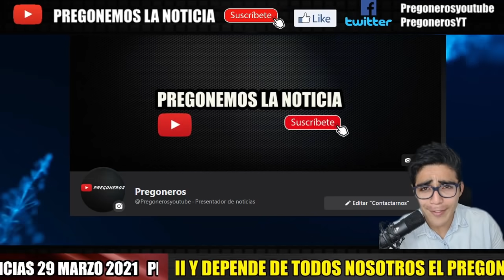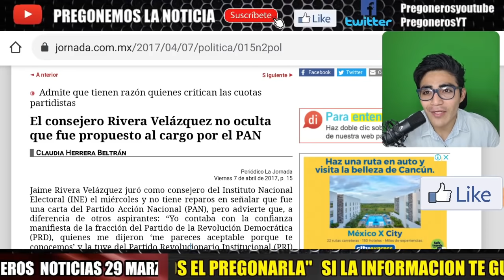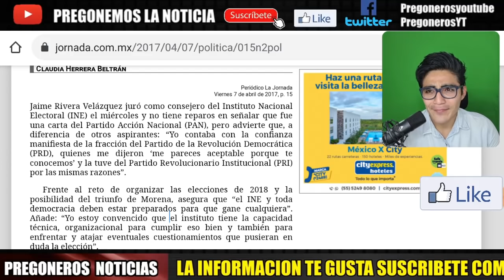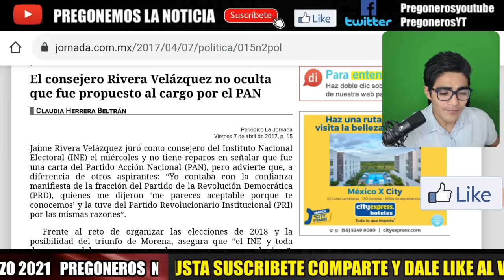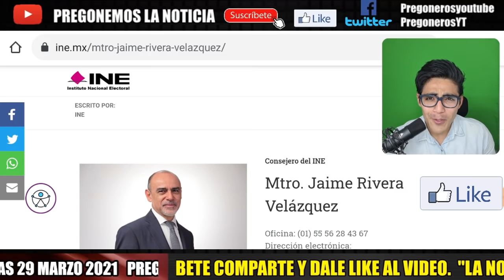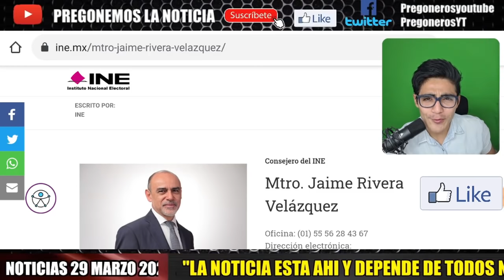UNO MAS ¡ CONSEJERO DEL INE SE SUMA A L. CORDOVA Y MURAYAMA CONTRA MORENA EN ENTREVISTA CON CIRO !